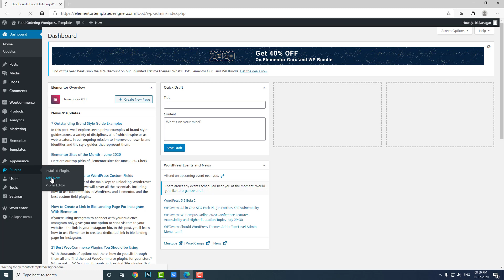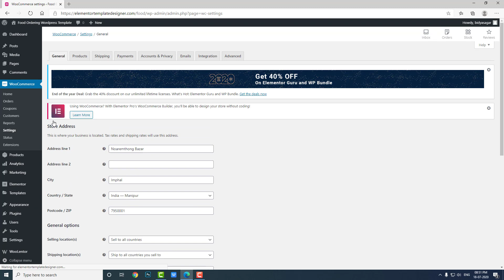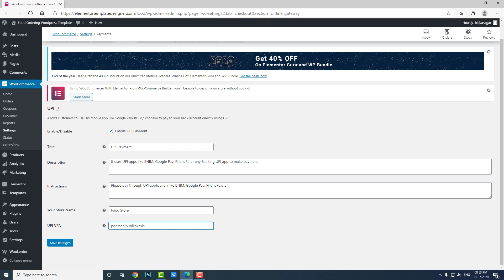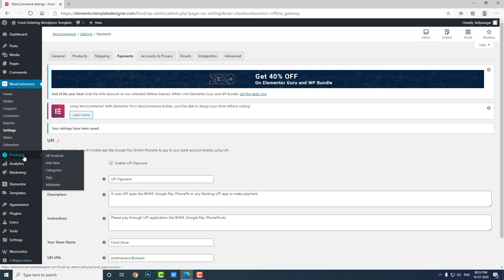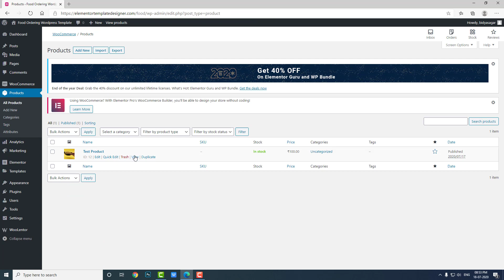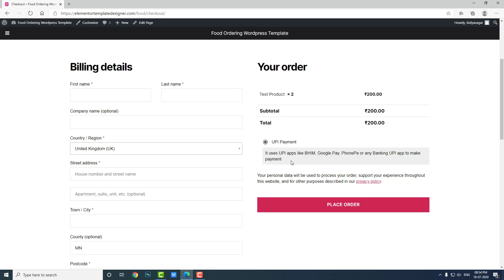How to integrate UPI Payment Gateway to your online woocommerce store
In this video, I'm showing you how to integrate UPI Payment Gateway in your online woocommerce store.
It is mainly for Indian Users.
Pre-requisites: Install, activate and setup your woo store.
Then, you can search for kiasa upi plugin from the wordpress plugin repository and install it.
Activate and plugin and configure it.
Add your store name and UPI VPA.
Click SAVE and done.